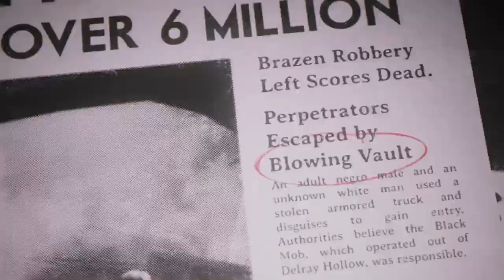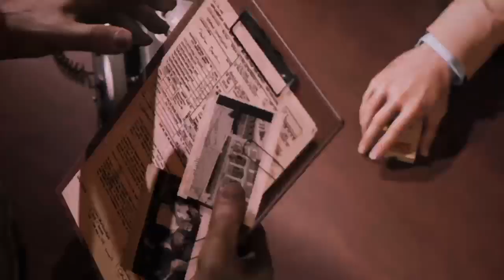MAFIA 3 Walkthrough Gameplay Part 3 - (FULL GAME)